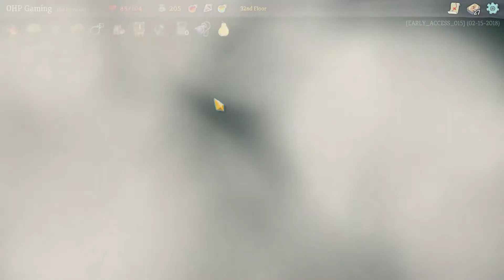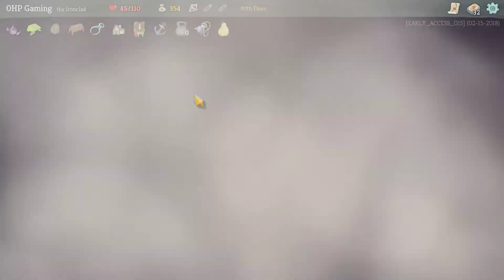Let's Play - Slay the Spire - Folge 01.03 - [Turmklettern leicht gemacht]